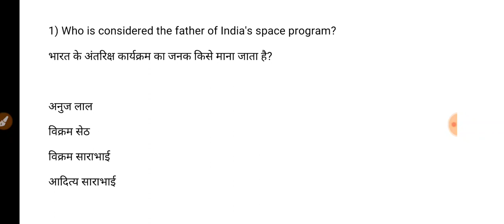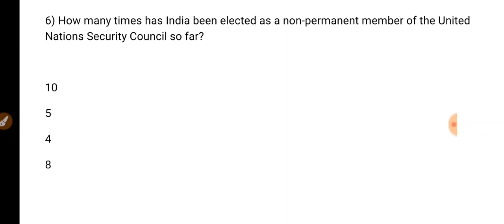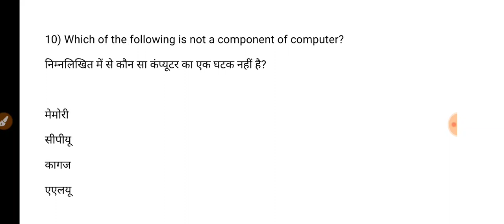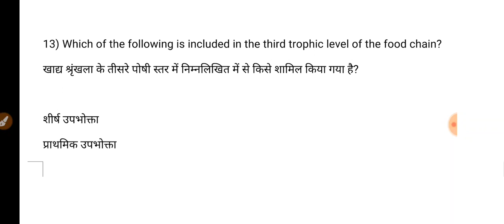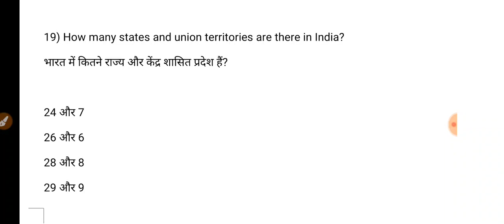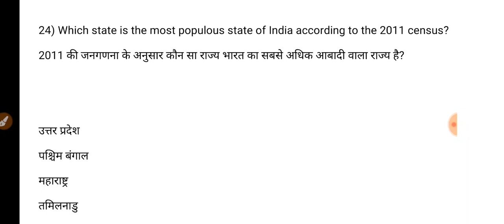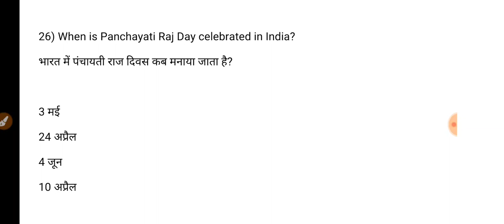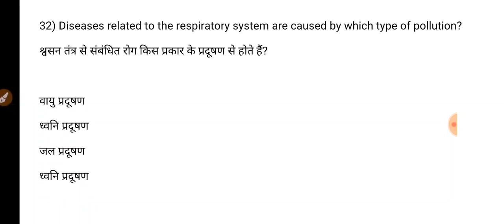Previous year questions|Gk fast Revision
Video contains Gk 35+ questions which was repeatedly asked in various compititive exams.
rrbntpccbt2 rrbgroupd rrcgroupd. this video contains previous year rrb ntpc question paper solution carried on various days
This content helps candidates to maximize their preparation by revising facts and questions. this content is very useful in various exams like